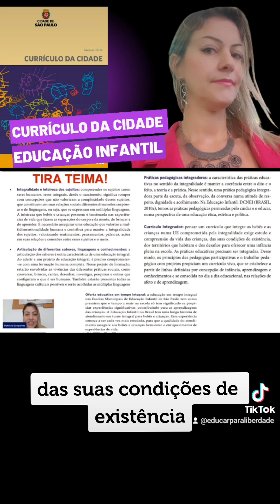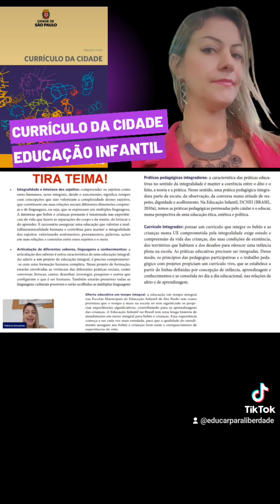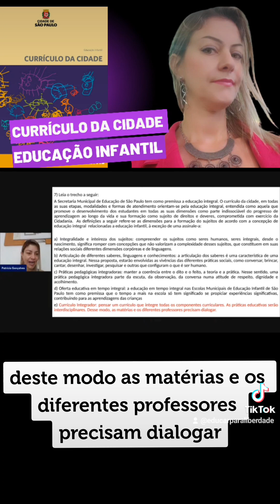Questão sobre o Currículo da Cidade de Educação Infantil